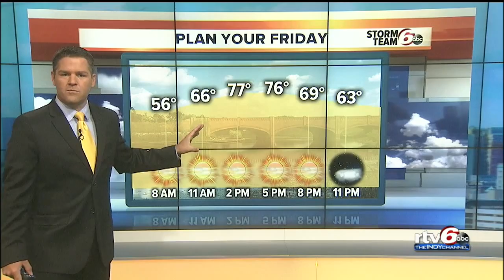Cooler, drier, less humid weather into weekend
Welcome to September and the start of meteorological fall.